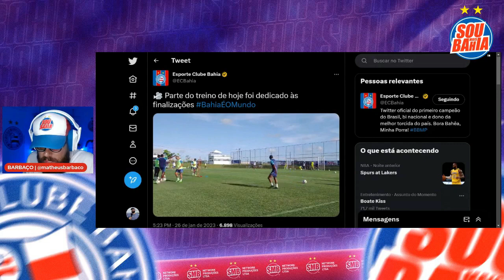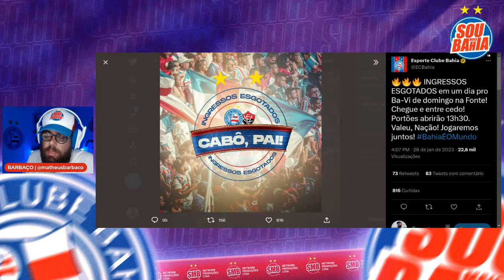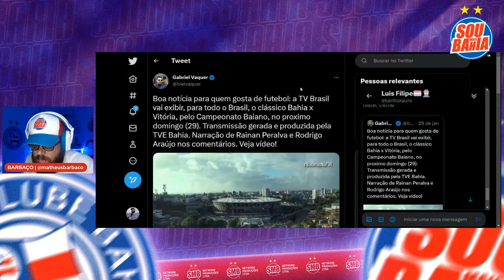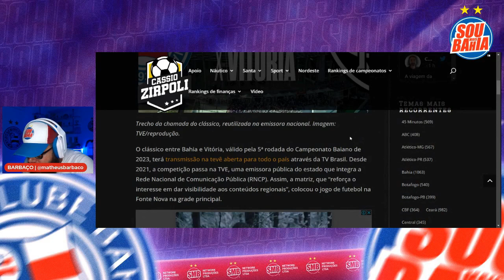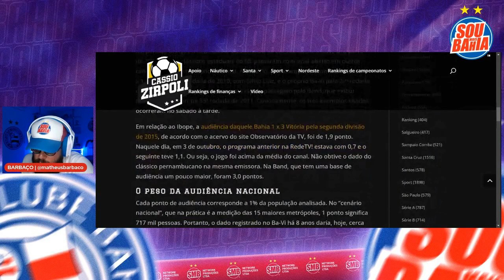🚨 COM REFORÇO DE 55 MILHÕES, BAHIA ESTÁ EM TOP 3 PESADO NO BRASIL 🇧🇷 INGRESSOS, CONVERSA E TREINO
🍟 SIGA A BATATINHA SCHUTTE A PATROCINADORA OFICIAL DO ESQUADRÃO NO INSTAGRAM